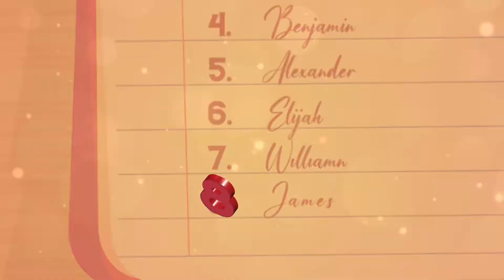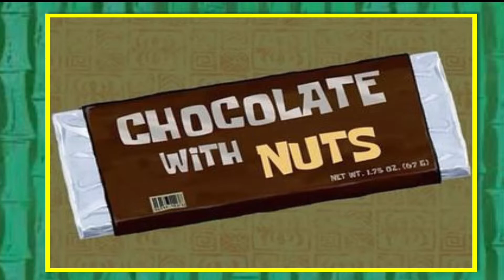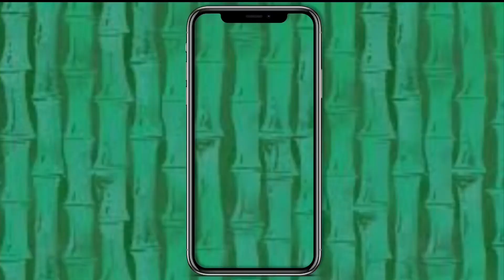The Best Season of SpongeBob SquarePants is…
Welcome to Lists of Legends!

 ✭ Top 8 Videos and Much More ✭

► On our List today our objective is to figure out what the best season of SpongeBob SquarePants is, we have to dive deep to find the answer from season 1 to 2 to 3! Which will be the best of the best? What’s your favorite season?

With all that said I look forward to seeing you with our next list!